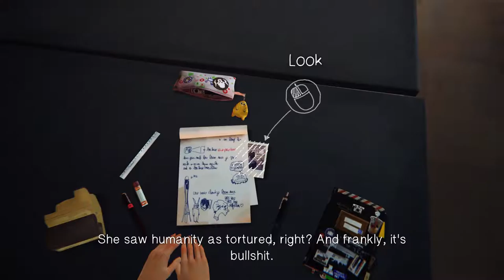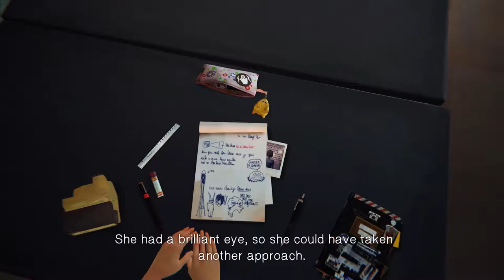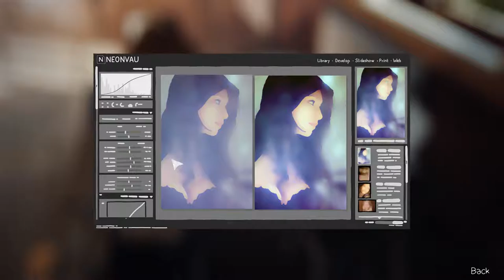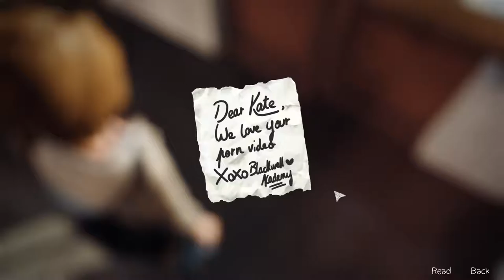Life is Strange! Episode 1 Pt. 1 - Kate's been busy!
Join myself, The Great Chow as I take on Max's strange life in the game Life is Strange that came with the February 2018 Humble Bundle monthly package. Next episode Thursday 22nd February!